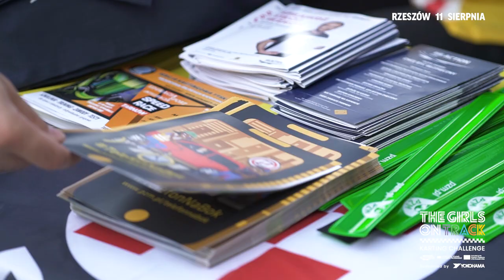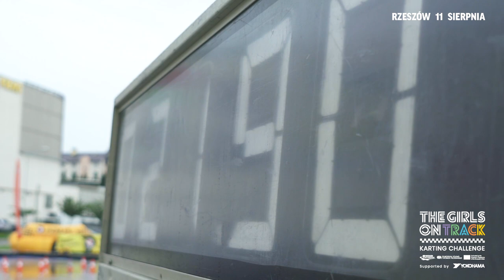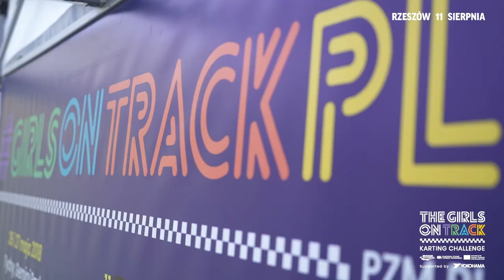The Girls on Track Karting Challenge - Rzeszów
Relacja video z drugiej eliminacji The Girls on Track Karting Challenge w Rzeszowie.